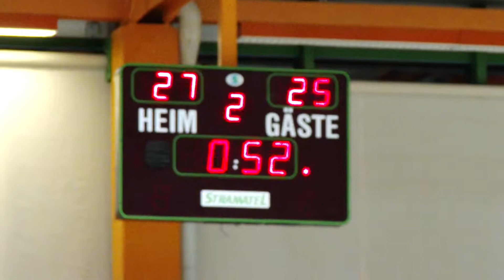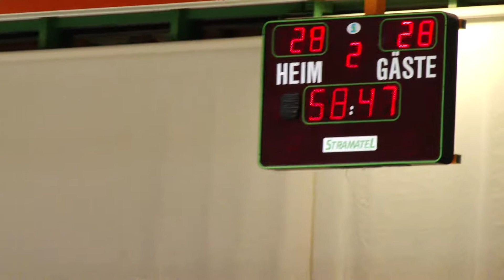Nachrichten aus Geislingen/Göppingen/Ulm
Nachrichten Konzerte Veranstaltungen Politik Musik Fotos Clipscity.com Clipscity.de news und medien Wir machen ImageVideos,Werbeclips und vieles mehr